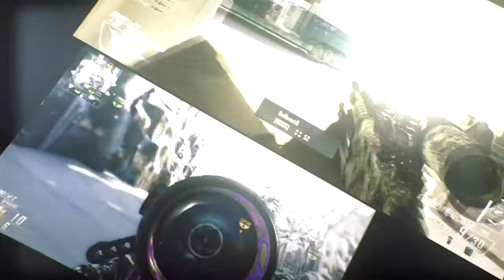MuZe Hope | Hope is Dope [1]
Hey guys sorry for the late upload it'll never happen again! We just had some problems.
Make sure you check out the player and editor!